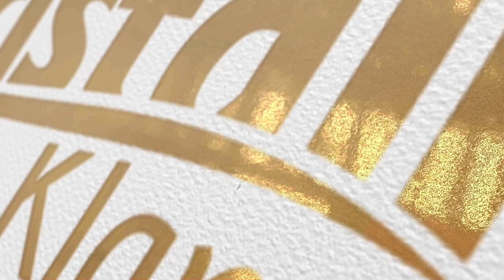Die Rudolf Steiner Kristallpentonia, der Klassiker aus Bergkristall aus der Kristallklang Manufaktur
Die Pentonia ist handlich, von geringem Gewicht und enorm wirkungsvoll.
Die balsamischen, langanhalten Töne erreichen sofort tiefe Ebenen und lassen ein Klangglücksgefühl entstehen. Entspannung tritt unmittelbar ein und leicht lösen sich Therapieblockaden auf. Das Kristallinstrument ist für den Wellnessbereich, bei Klangmeditationen wie auch im Yogabereich sehr hilfreich. Der Einsatz für die Musiktherapie ist prädestiniert.

Die Standardversion hat einen schwingungsneutralen Acryl-Rahmen mit
5 Röhren. Ein Koffer oder eine Rucksacktasche sowie ein Reinigungsset
werden mitgeliefert. Die Grundstimmung ist 432 Hz nach der Philosophie von Rudolf Steiner. Dieser hat den Planeten unseres Sonnensystems verschiedene Töne zugeordnet  werden.
Kristallklang Kristallpentonia
Unsere Pentonia enthält die fünf Töne von Merkur, Jupiter, Saturn, Sonne
und Mond. Diese Klänge stehen für verschiedene Kernthemen wie beispielsweise Klarheit und Erfolg, Glaube und Vertrauen, Grenzen und Ziele, Liebe und Selbstverwirklichung sowie Stabilität und Durchsetzungskraft.

Variationen sind selbstverständlich möglich. Wir fertigen gerne Ihr Instrument passend wie einen Maßanzug.

Praktisches Zubehör wie Ständer und Wandhalter können zusätzlich erworben.